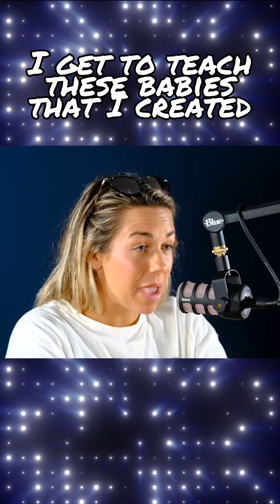Acknowledge your weaknesses and improve them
Pretending you don't have weakness or blindspots has zero practical tactical advantage

Delusion is not a position of power and action

Objective identification of the weaknesses you have is the only way to improve on them

Let your strengths be known, and use them to identify and eliminate the things you are not currently good at